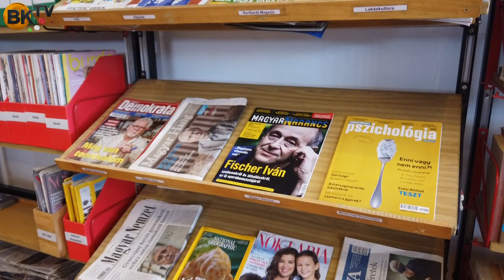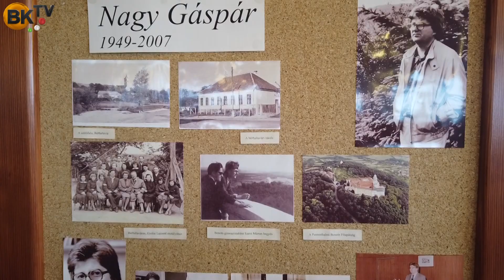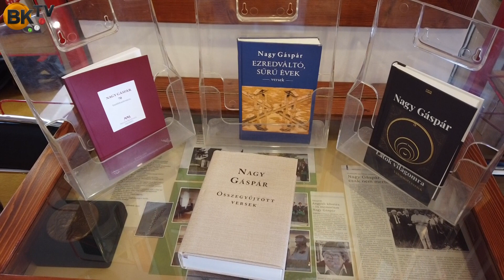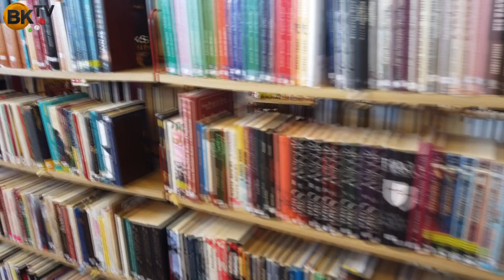Új könyvtárigazgató Budakeszin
Lehoczki Katalin a Budakeszi Könyvtár új igazgatója szerint az olvasók érdeklődését minden szempontból figyelembe kell venni.